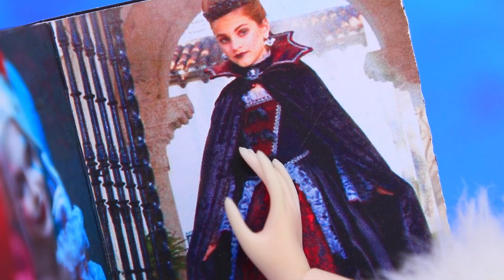Elsa's en Anna's Halloweenfeest / 11 Frozen DIY's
Elsa en Anna maken zich klaar voor Halloween. In wie zullen de prinsessen veranderen op de nacht van alle heiligen? Kijk in onze nieuwe video.

Benodigdheden en gereedschap:
• hete lijmpistool
• acrylverf
• schaar
• liniaal
• schrijfmes
• pincet
• verfkwasten
• rekbare stof
• linten
• strikken
• stras
• kunstleer
• decoratieve wimpers
• oud speelgoed
• piepschuim
• LEGO's
• oude zaklamp
• poppenbuis
• lenzen
• decoratieve spinnen en spinnenwebben gemaakt van gedroogde natte doekjes
• oude kapotte haarklemmen
• schuimpapier
• oranje pompoen
• LED-lampjes
• karton
• satijnen stof
• kant
• synthetisch haar
• kralen
• tandenstokers
• krultang
• rekbaar lint
• witte stof
• tule
• droge pastels
• rood lint
• pompons
• eierdoos
• rietjes
• koffie roerstaafjes
• glitter
• decoratieve tape
• touw
• oude fiets
• lichtgevende klei
• kapje van een gloeilamp
• pijpenrager